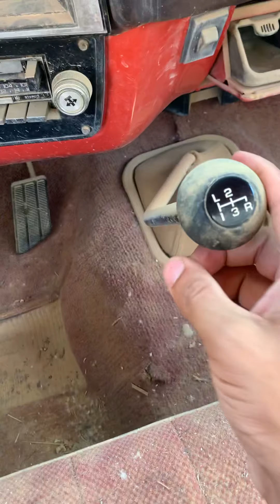جمس مخزن الجزء الثاني